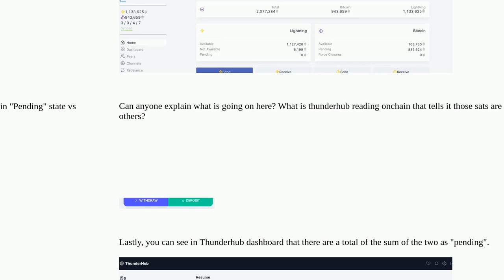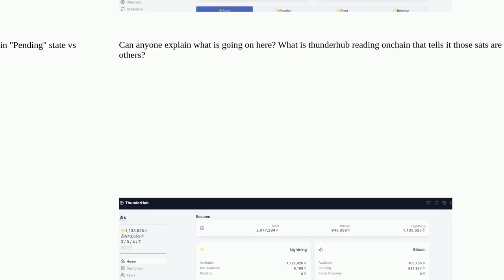Bitcoin: Sats stuck in "pending" after lightning channel force closure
Sats stuck in "pending" after lightning channel force closure

A special thanks goes out to the community

  lightning-network-daemon ln-closing-channels lightning-network